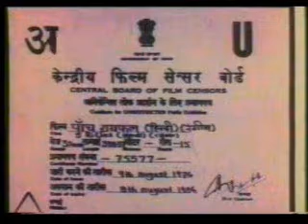Malmal Mein Badan Morah Chamkeh * 5 Rifles*9 August 1974.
5 Rifles is a 1974 Hindi film produced and directed by I. S. Johar. The film stars Rajesh Khanna's look-alike Rakesh Khanna, Shashi Kapoor's look-alike Shahi Kapoor, and I. S. Johar. Music was given by Kalyanji Anandji. One particular qawwali of note in this film is the track Jhoom barabar Jhoom Sharabi sung by the notable qawwal of his times, Janab Aziz Nazan. One more song 'Jab se Sarkar ne Nashabandi Tod Di' sung by Kishore Kumar is also a hit semi-qawwali.
prafull mishra (a prafull mishra look-alike) as Rajesh Khanna
Shahi Kapoor (a Shashi Kapoor look-alike) as Dacoit Raka
Ambika Johar as Rajkumari/Khatari
I. S. Johar as Harfan Mama
Kamal Kapoor as Police Commissioner
Veena as Maharani
Murad as Wajid Saab
D.K. Sapru as Maharaja (as Sapru)
Keshto Mukherjee as Drunkard (as Keshto Mukerji)
Ram Avtar as Constable (fatso)
Anil Johar as Captain Aslam
Satyadeep
Anu (as Master Anu)
Ketty Irani
Inderjeet Singh Johar (Hindi: इंदरजीत सिंह जोहर; 16 February 1920 – 10 March 1984), better known as I. S. Johar (Hindi: आई. एस. जौहर), was an Indian actor, writer, producer and director.
Frank Friedman Oppenheimer (August 14, 1912 – February 3, 1985) was an American particle physicist, cattle rancher, professor of physics at the University of Colorado, and the founder of the Exploratorium in San Francisco.

A younger brother of renowned physicist J. Robert Oppenheimer, Frank Oppenheimer conducted research on aspects of nuclear physics during the time of the Manhattan Project, and made contributions to uranium enrichment. After the war, Oppenheimer's earlier involvement with the American Communist Party placed him under scrutiny, and he resigned from his physics position at the University of Minnesota. Oppenheimer was a target of McCarthyism and was blacklisted from finding any physics teaching position in the United States until 1957, when he was allowed to teach science at a high school in Colorado. This rehabilitation allowed him to gain a position at the University of Colorado teaching physics. In 1969, Oppenheimer founded the Exploratorium in San Francisco, and he served as its first director until his death in 1985.